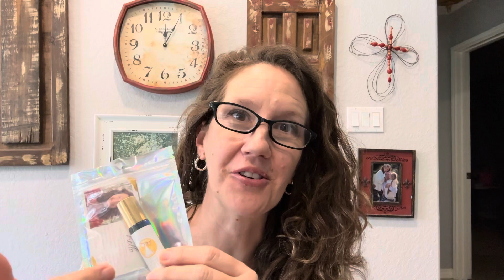Hello and Welcome!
Welcome! My name is Diane Felux and I am a self-proclaimed former junk-food junkie and essential oil fashionista!

You are welcome to learn about more natural solutions in my VIP Vault. This is a resource I have created with time-tested natural remedies for different ailments, how to use essential oils for babies, kids, and pets, food recipes, testimonials, and more!